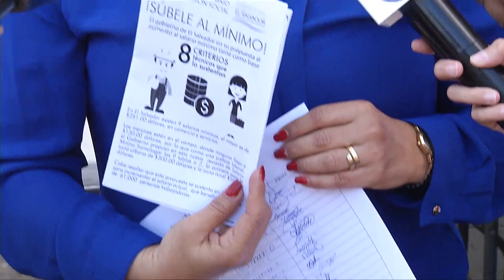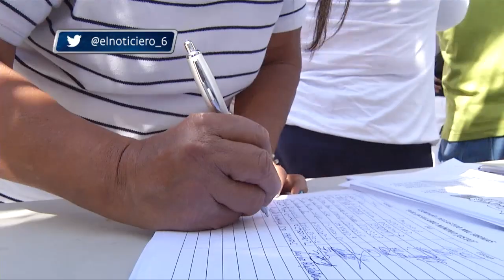Ministra de Trabajo recolecta firmas para propuesta de salario mínimo